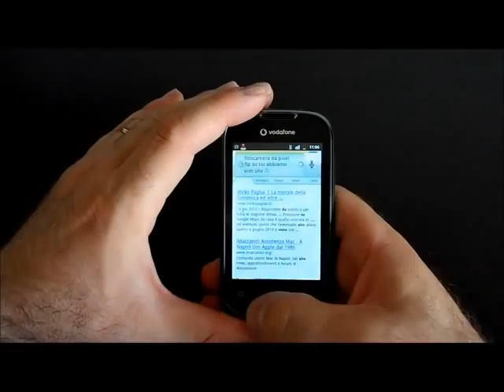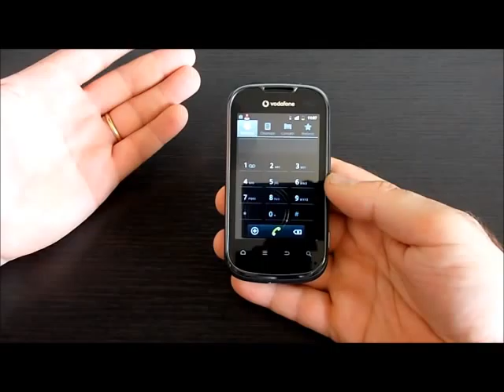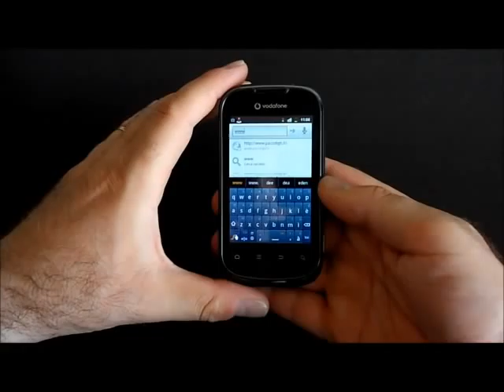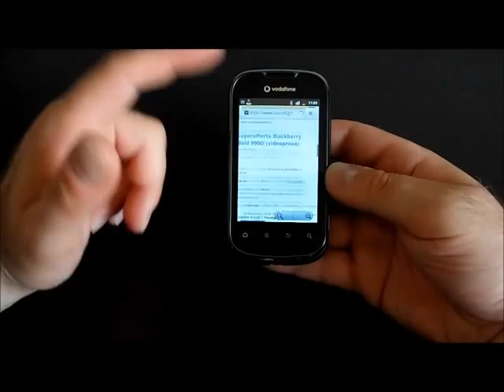Vodafone Smart 2 : videoprova by PACODIGIT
Vodafone Smart 2 in prova